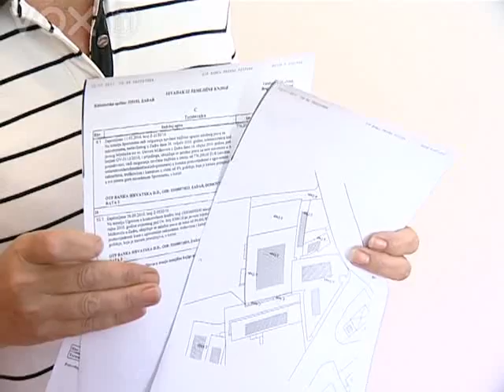HDZ-ov plan "spašavanja" KK Zadra je nečastan!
Gradska vijećnica u GV Grada Zadra Omerka Šarić Frantin o ponovnom zaduživanju i pokušaju saniranja dugova KK Zadra na račun poreznih obveznika.